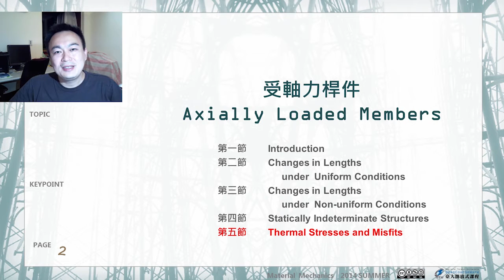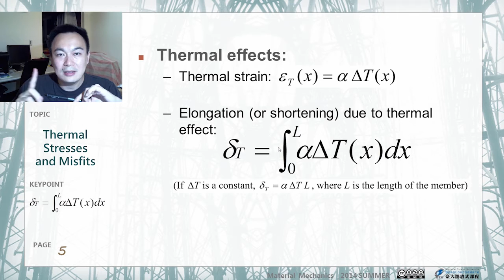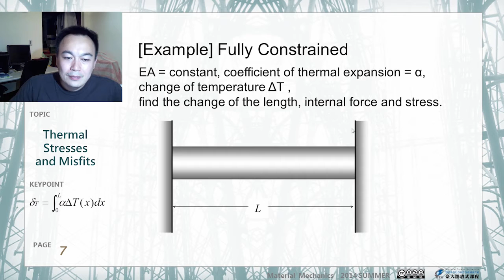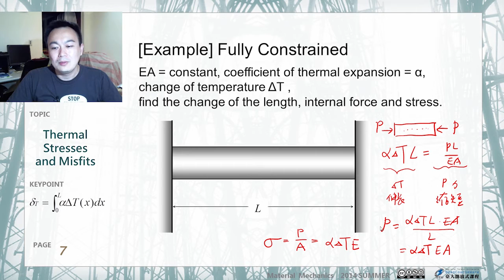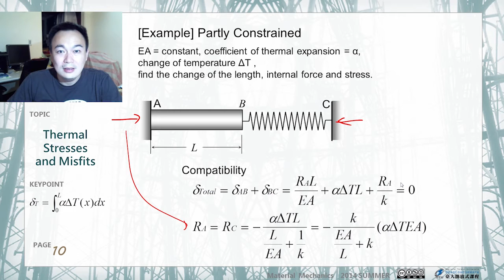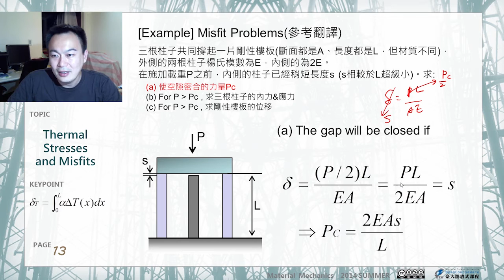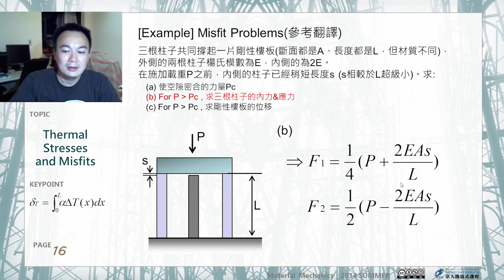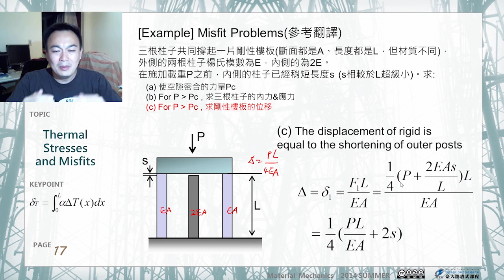材料力學 08.【軸力桿件】溫差與幾何誤差